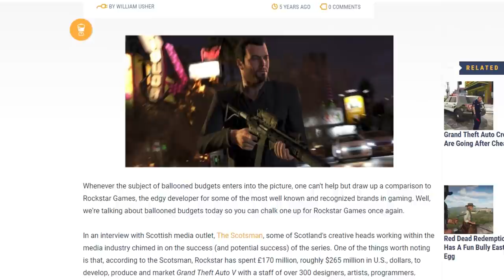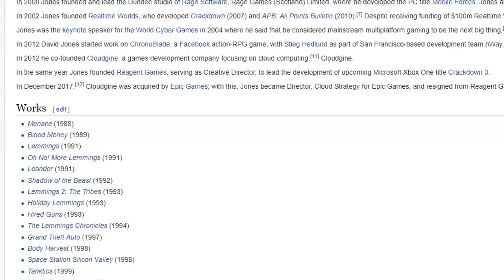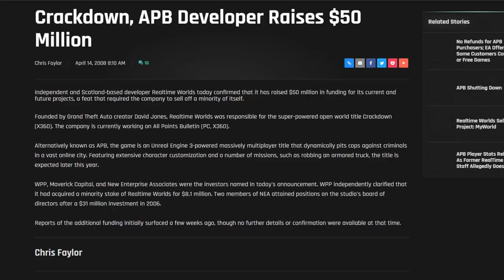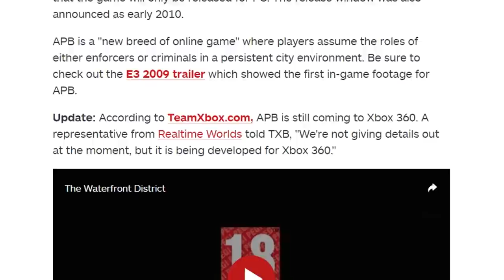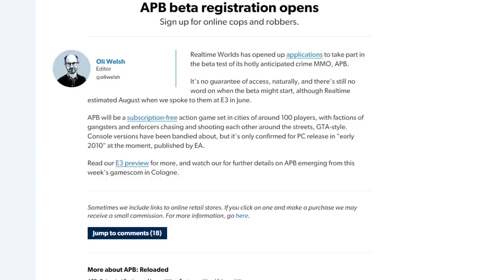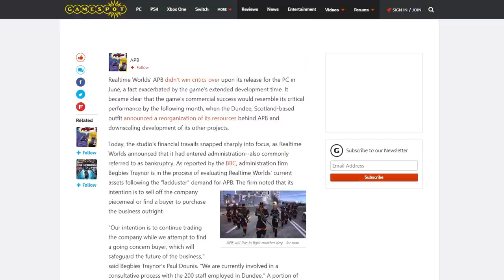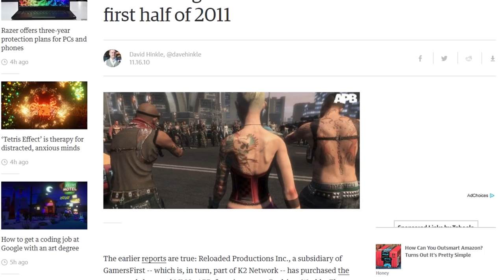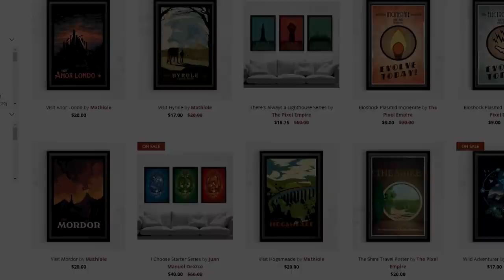Why APB Failed : Gaming's $100,000,000 Failure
APB was a game that had a development cost of over $100,000,000. Usually, with a budget that large, a game is bound to be a great game that succeeds. But, that is not the case with APB, and we are going to show what exactly happened in today's video.